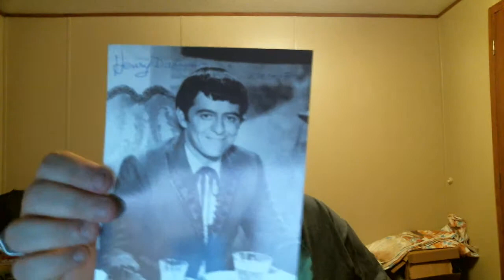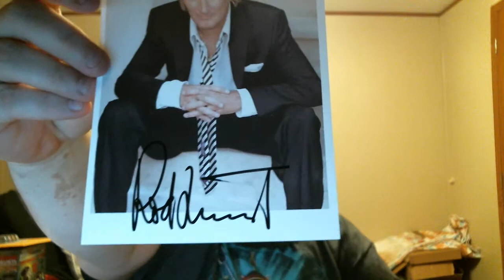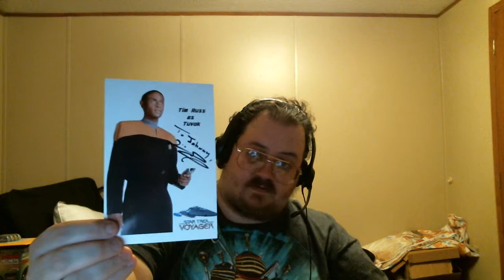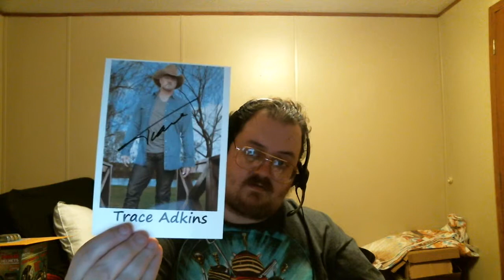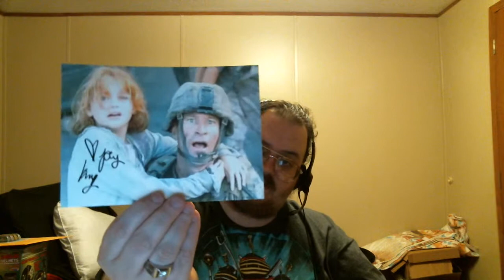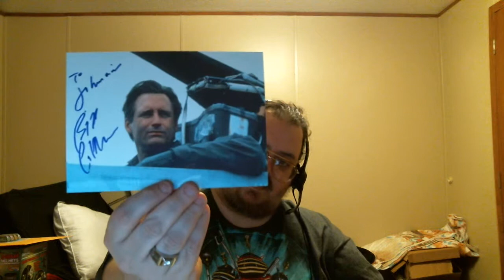1 TTM, 1 Awesome Playbill, a few For Sale,& eBay listings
eBay ID-- AnubisFan73

The For Sale autos--$10 each shipped. Will discount on if multiples are bought.

People for sale I couldn't remember
Susan Howard
Jeremy Renner
Ian McShane

Top 10 Most Wanted Autographs
#1 Sarah Hyland
#2 Cariba Heine
#3 Sierra McCormick
#4 Eric Allen Kramer
#5 Tasie Dhanraj (Lawrence)
#6 Indiana Evans
#7 Patrick Warburton
#8 Britt Robertson
#9 Alicia Banit
#10---Lucy Hale

Twitter.com/G4Webbhead
Facebook.com/G4Webbhead

If any of you play Words With Friends, Farm Heroes Saga,Candy Crush Saga or Tribez on Facebook, I'm always up for a game, G4Webbhead